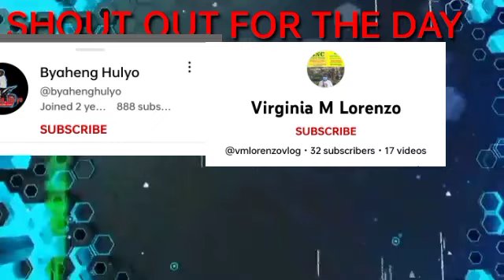Filipino Street Food||Penoy at Kwek kwek|Kainan sa kalye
Sa videong ito ang gagawin natin ay magtinda ng filipino street food school
for your comment and suggestion.. you may visit comment section